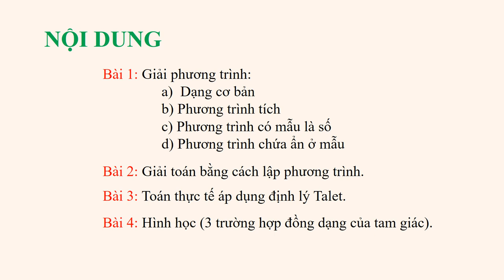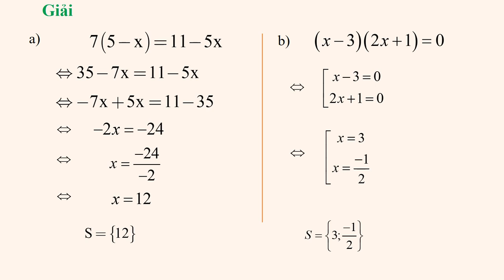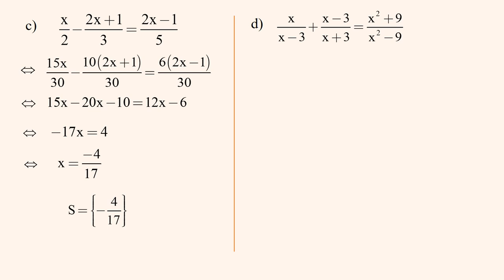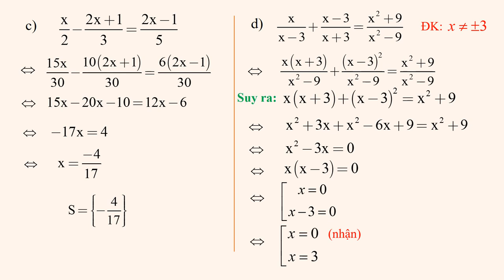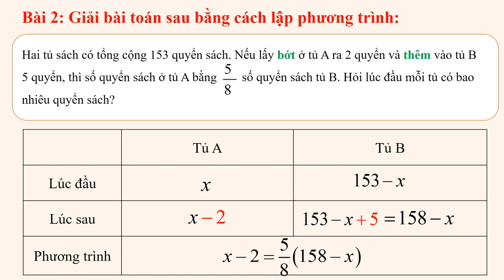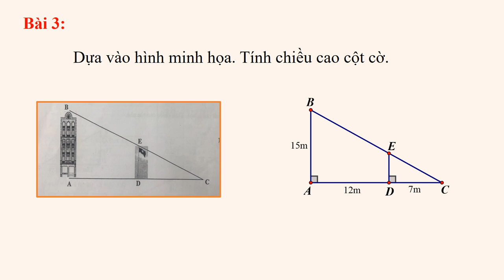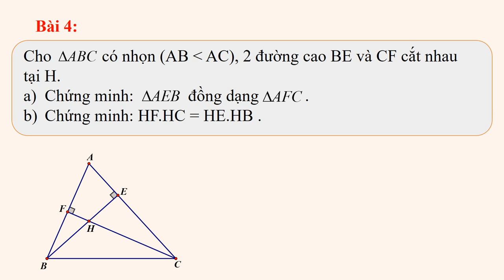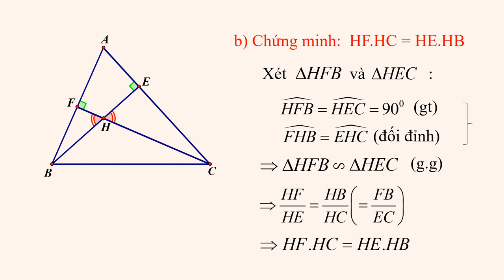TOÁN 8 - ÔN TẬP GIỮA HK2 (2022-2023)